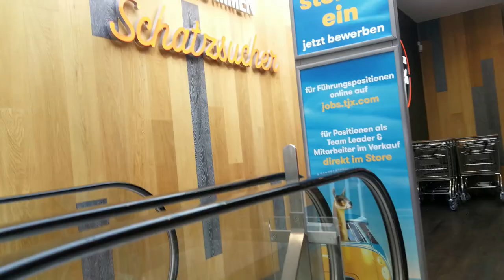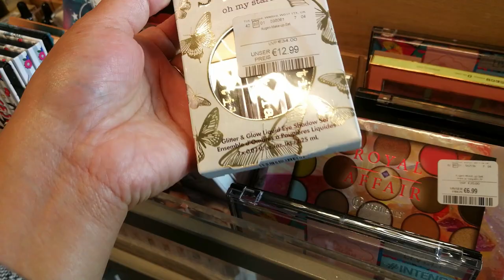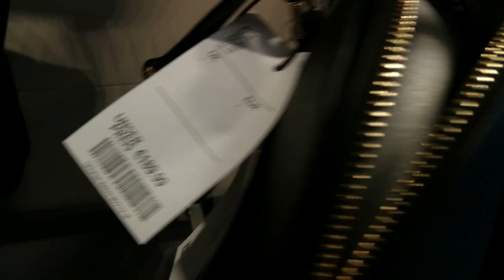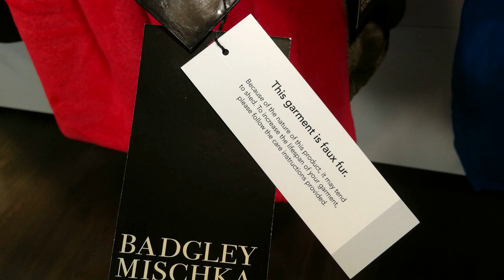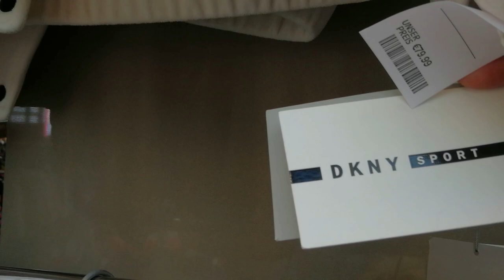T.K. Maxx Cyta Völs | Discounted High-end Brand Products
If you are looking for affordable but high-end brand products, then visit T.K Maxx, all products are affordable ( discounted ), from beauty products to Clothes and Household apparel.